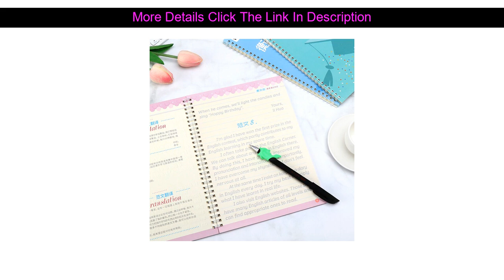✨ Best Product 3pcs Hengshui Writing Italians English Calligraphy Copybook for Adult Children Exerc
Product images 3pcs Hengshui Writing Italians English Calligraphy Copybook for Adult Children Exercises Calligraphy Practice Book libros

Hi there Guys, In This Movie I am going to Show amazing items and cool gadgets assessment from Aliexpress, I wish enjoy this video.

Find the Special Price with Worldwide Shipping!

Price: $26.8
Discount: 18%

↓↓↓ RECOMMENDED PRODUCTS ↓↓↓

Level1-3 Handwriting Workbook Calligraphy Copybook for Foreigners Chinese Writing Copybook Study Chinese characters for office

107 Groups/set Roots English Phonics Flash Cards Kids Montessori Learning Educational Toys For Children Teaching Aids Baby Cards

20books/set Chinese bedroom stories book children world Classic Fairy tales baby short Story enlightenment storybook

Real Huang Di Nei Jing Traditional Chinese Medicine Health Books Daquan Chinese Medicine Basic Theory Four Famous Medical Books

Reusable English Alphabet Copybook Drawing Toys Hand Writing Groove Auto Fades Educational Toys For Children Kids Gifts

35 Pcs/set 185x140mm Picture English Books For Children And Baby Famous Story English Tales Series Of Child Book At the Seaside

Reusable English copybook for Kids Drawing Toys Children Write Beautiful English Educational Toys Exercises Calligraphy books

Idiom story full set of 4 color pictures children's Chinese classic enlightenment story book 7-12 years old children's books

Parent Child Kids Baby Classic Fairy Children's Story Picture Books Baby Bedtime Storybook Chinese Pinyin Classic Stories Book

Taking pleasure in My Content Well After that Make sure you

☘️ Best Product 12Pcs/Set 0-8 Years Old English Book For Children Baby Learn English Storybook Picture Kids Books Educational Children's Stories :